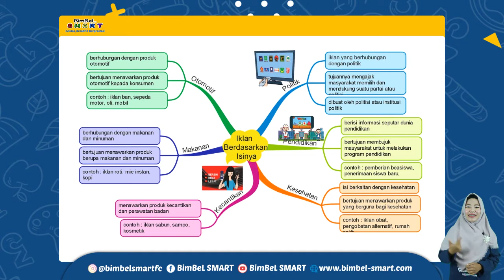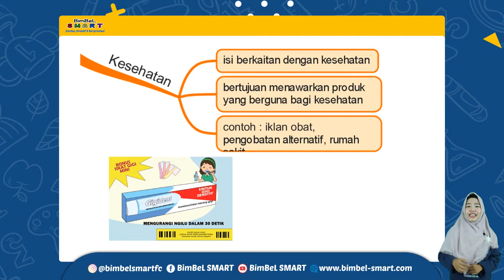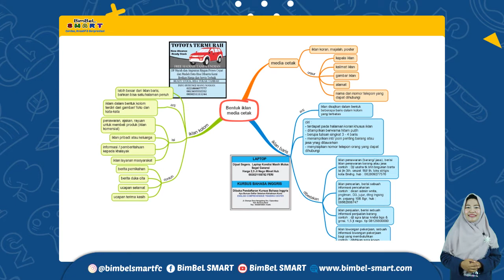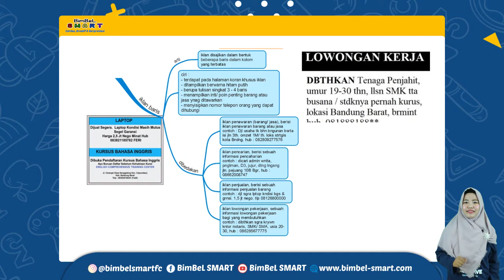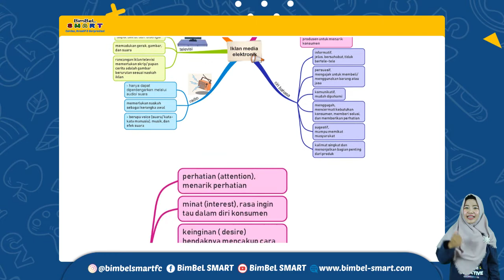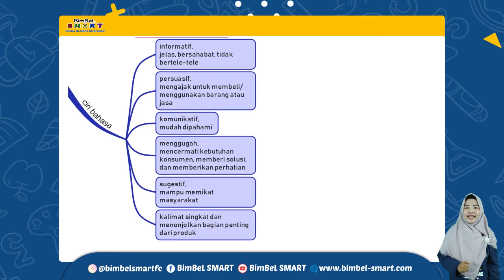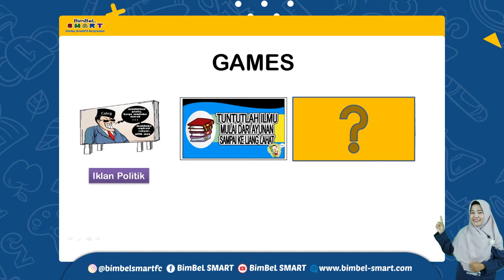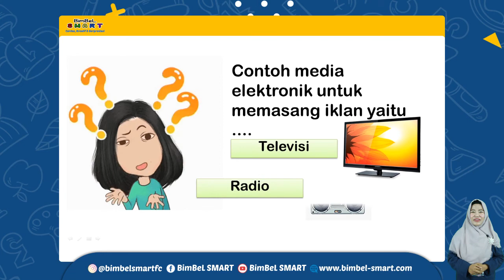KELAS 5 - TEMA 9 - BAHASA INDONESIA - BENTUK-BENTUK IKLAN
Berikut Video Pembelajaran KELAS 5 - TEMA 9 - BAHASA INDONESIA - BENTUK-BENTUK IKLAN

Selamat Menonton ;)

Salam Generasi SMART.